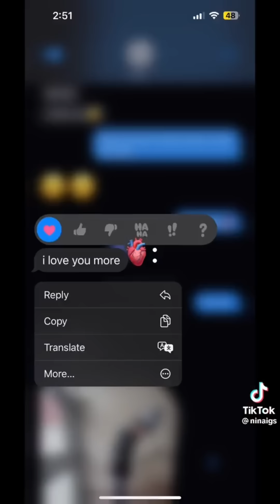Black TikTok 64